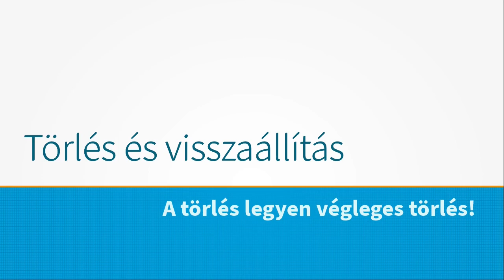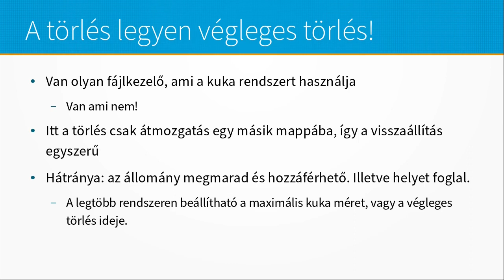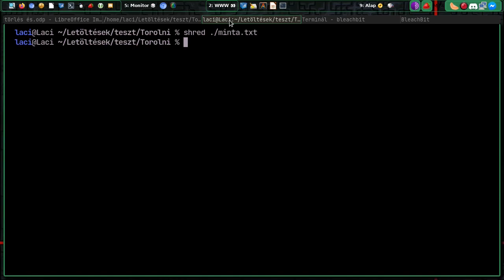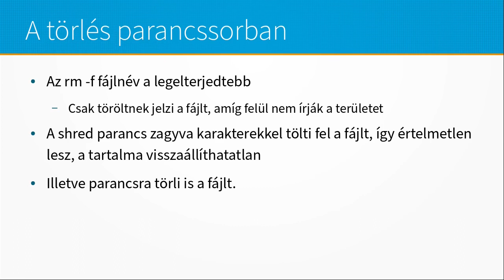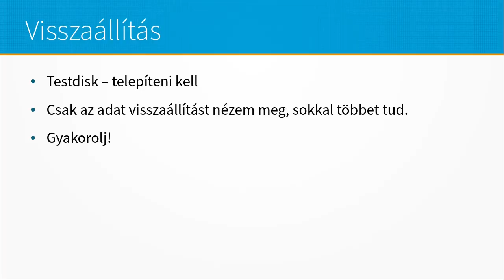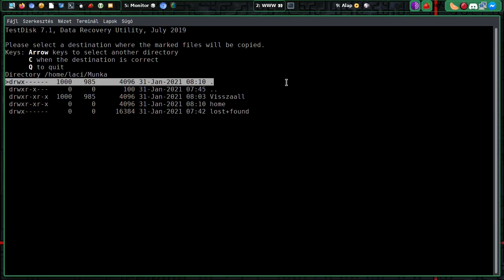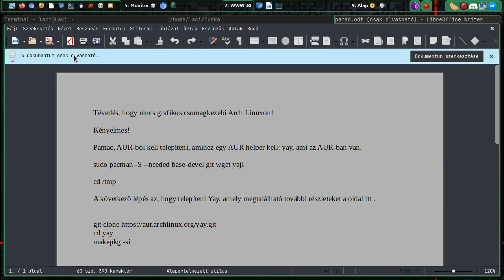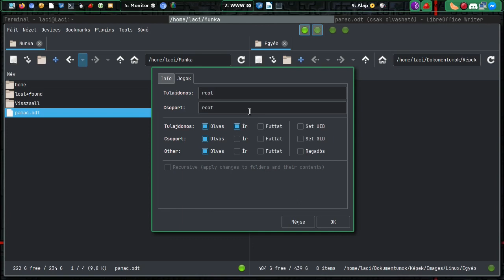Adatok végles törlése és adatvisszaállítás Linux alatt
A mai Magyar Linux Videóban az adatok VÉGLEGES törléséről lesz szó. Ez a módszer teljesen és visszaállíthatatlanul megsemmisíti az adatokat, így nem lehet visszaállítani. A második blokkban a sima törléssel letöröl adatok visszaállításáról lesz szó. Ahogy azt látjátok nem nehéz a visszaállítás, de amit nem lehet visszaállítani az elveszett örökre. Itt is igaz: adatmentés, és tudatos munka sok kellemetlenségtől megóv!

Jó Linuxozást!

Itt akár a shred, akár a testdisk témában is találsz bejegyzést.